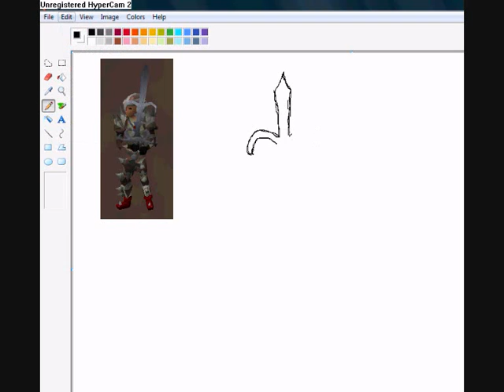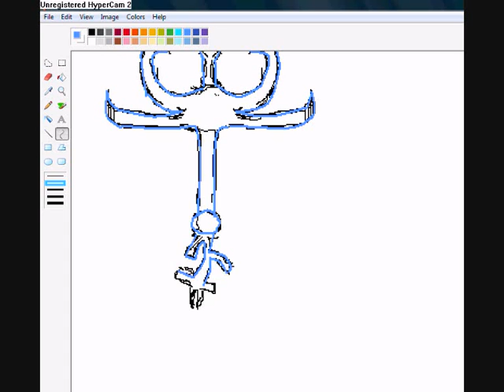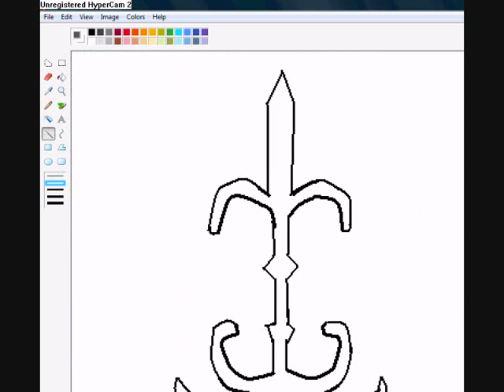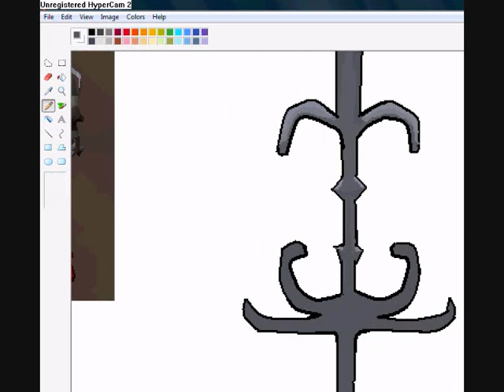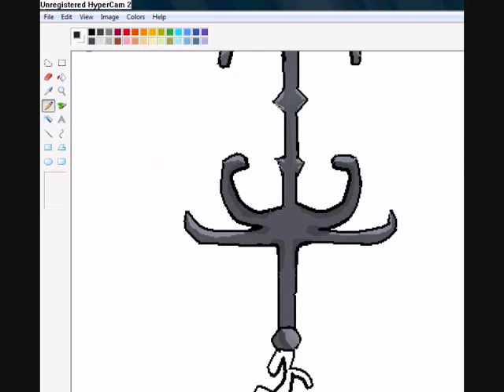bgs ms paint speed painting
bgs speed painting by aldei9
song:sosolid crew- 21 seconds